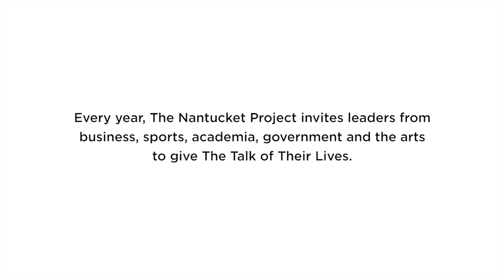The Mount Everest of Human Emotions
Everyone loves a good story, and that is why we are often tempted to project simplified narratives onto our own complex lives. In this talk, Kelly Corrigan, author of Glitter and Glue, explores the liberating power of acceptance - the act of embracing life in its full complexity.